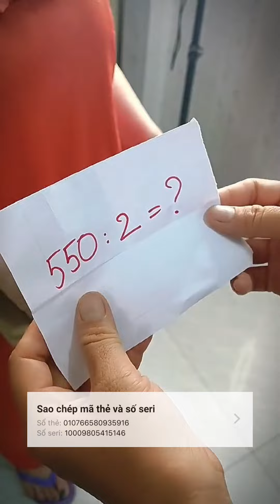Cách vệ sinh phòng tắm, sử dụng bộ nhả kem kệ góc nhà tắm cực kỳ hiệu quả mà có quà | Mẹ Hương Hương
Mẹ Hương Hương sẽ chia sẻ những bí quyết để vệ sinh phòng tắm và cách sử dụng bộ nhả kem kệ góc để trang trí cho phòng tắm trở nên đẹp hơn.

Bên cạnh đó, trong video này còn có thẻ Viettel được tặng kèm để bạn có thể nạp ngay. Hãy nhanh tay theo dõi và không bỏ lỡ cơ hội nhận quà từ Mẹ Hương Hương.

Nếu con chậm tay, đừng lo, hãy đón xem video dài tiếp theo vào thứ 7 tuần sau.

 Hãy tham gia và tận hưởng những phút giây vui vẻ cùng Mẹ Hương Hương.